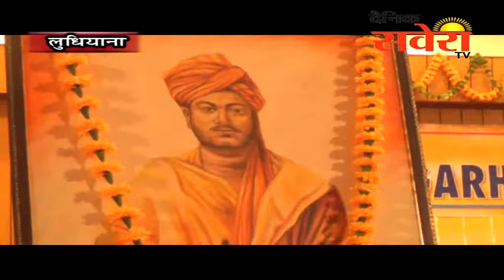रामगढ़िया गर्ल्स कॉलेज ने किया सर्वधर्म सम्मेलन का आयोजन